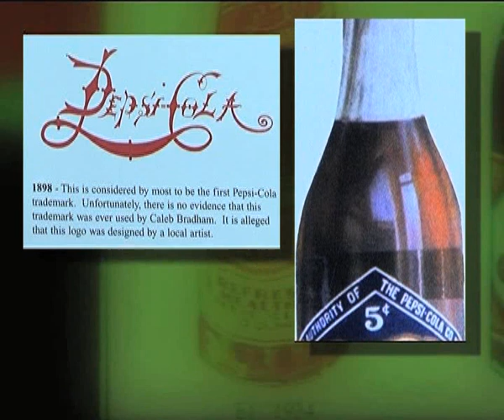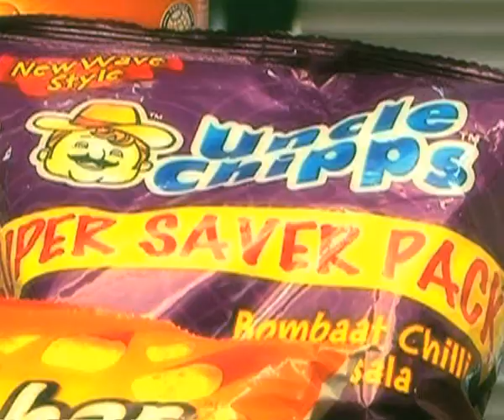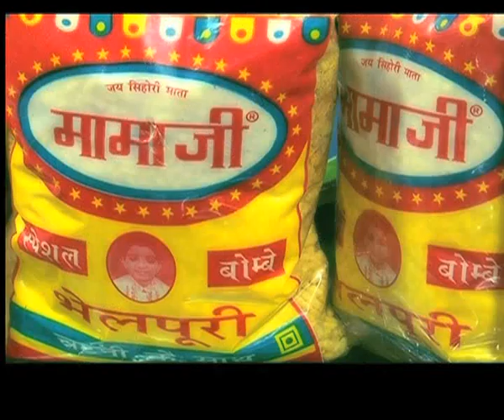Biz Lounge: PepsiCo India- Chairman & CEO Part 1 , Manu talks business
In this segment, Manu Anand of talks about the company's business strategies and roadmap for India